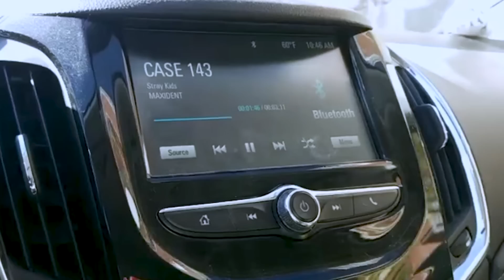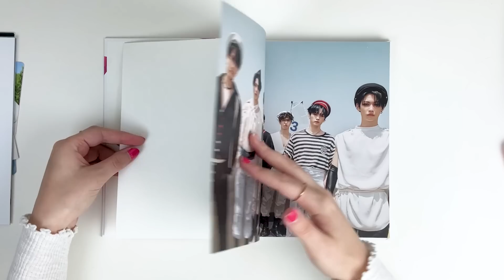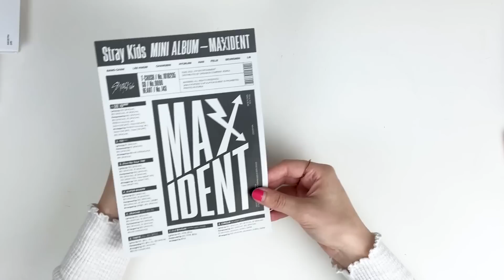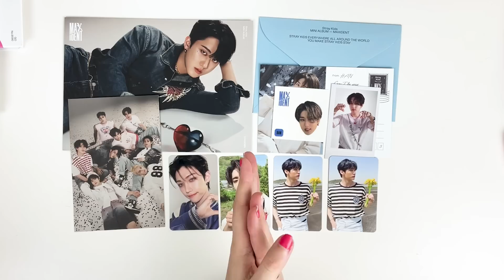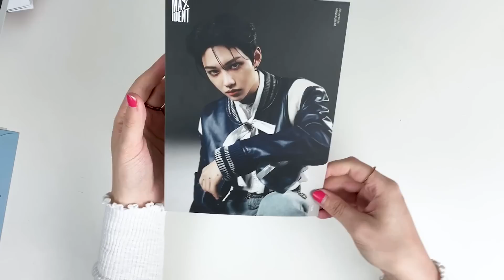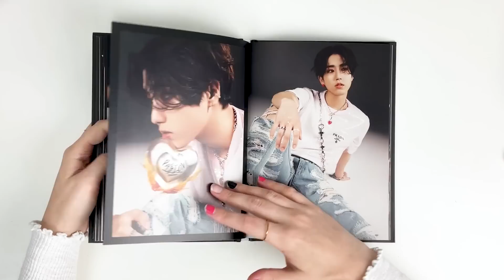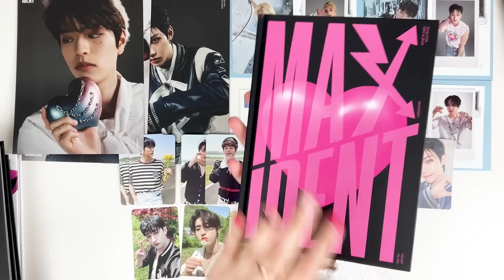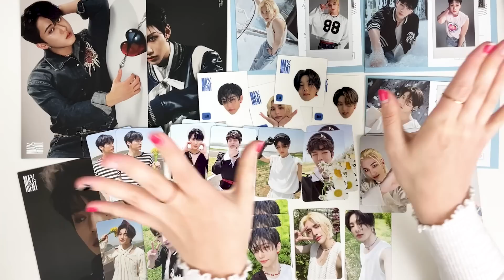unboxing Stray Kids MAXIDENT ⤮ Barnes & Noble vlog ✧ 8 copies all ver – GO, T-Crush, Heart 💌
🎶 WHY DO I KEEP GETTING ATTRACTED 🎶

welcome~

A lil late, but better than never! This has been such an insane comeback already, but shoutout to Barnes & Noble for being the real MVP. You were a little pricey, but pulled through with the in-store stock!

I am so aggressively in love with this album (I think it may be their best one yet 👀) and I think the design of the album and photocards this time is EVERYTHING. I don’t know if there was more time and effort put into it, but it sure feels that way and I am so pleased. I can’t wait to see what this era holds for us~~

Stop Asian Hate Crimes: anti-asianviolenceresources.carrd.co

✧ outro music
♪ Rose (Prod. by Lukrembo)

✧ timestamps
0:00 – stay vlog
0:37 – intro
3:02 – barnes & nobles
8:36 – album packaging
10:44 – GO ver
24:51 – T-Crush ver
35:08 – Heart ver
43:44 – extra copies
50:01 – overview
52:18 – outro